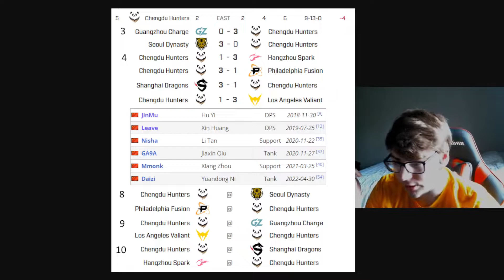Why did the Chengdu Hunters not make the Kickoff Clash?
Return to your roots, quirked up Panda, is he goated with the sauce?